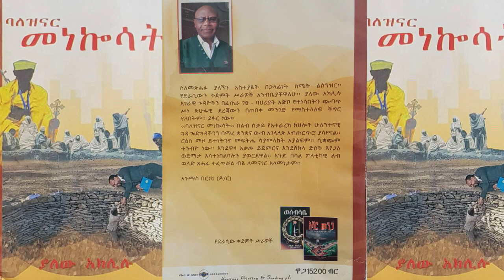ባለዝናር መነኰሳት ! ክፍል 20 ደራሲ ያለው አክሊሉ ተራኪ ኢዮብ ዮናስ እና መስክ"ማ ማሞ